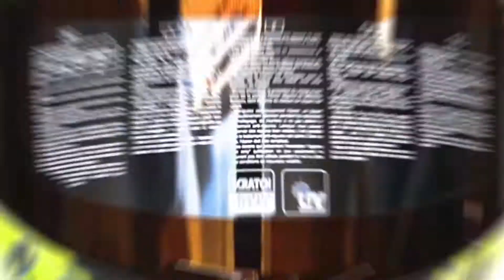AGV DENGAN MOTIF PALING TERKENAL DIDUNIA || ELITE MOTOWORLD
AGV CORSA SOLE LUNA || ELITE MOTOWORLD

Hai !!! Kami Dari Elite Motoworld, Kami Menjual Berbagai Macam Produk Helm Mulai Dari Arai, AGV, Shoei, Shark, dan Masih banyak lagi.

Untuk video selanjutnya kami akan membahas banyak konten mengenai helm.

Dan jika anda memiliki saran Helm apa lagi yang harus kami Unboxing silahkan tulis di comment section di bawah yaa.